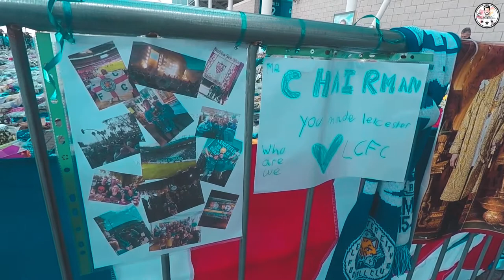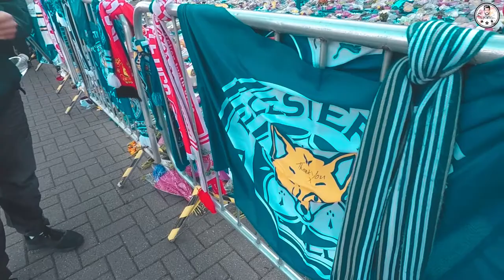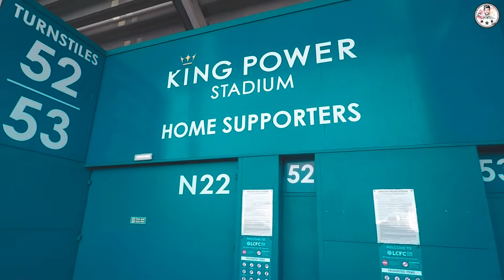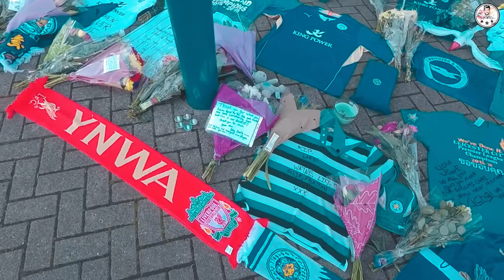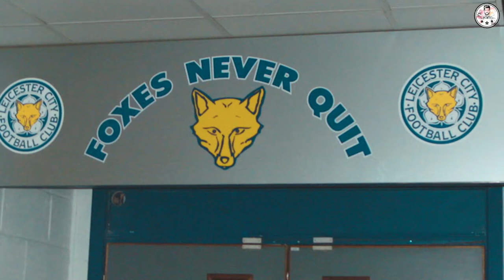R.I.P. VICHAI | The Man Behind Leicester's Success | Tribute | HD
Heartbreaking moment for me and all the LCFC supporters, as the man who paved the path died in a tragic accident. Never imagined Leicester's Fairy tale could turn into a Nightmare. I do not need to speak of Mr. Vichai's greatest achievements. The legacy lives and city will ensure, it walks on the road enlightened by him.

Thank you BOSS.!

In this Vlog, I have travelled to KingPower and as a tribute laid down my scarf and Indian Cricket Team's Jersey.

Keep Loving and Living.

Big thanks to WonderDee Productions to edit my video and put out an amazing content

Go follow her guys and holla her at for some crazy edits

Original-Artist(s)/Record-label(s).